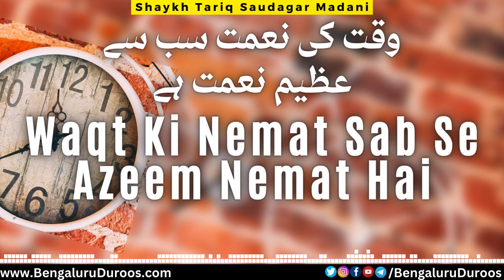Waqt Ki Nemat Sab Se Azeem Nemat Hai | Shaykh Tariq Saudagar Madani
٠٠٠٠٠٠٠٠٠٠٠٠٠٠٠٠٠٠٠٠٠٠٠٠٠٠٠٠٠٠٠٠٠٠٠٠٠٠٠٠